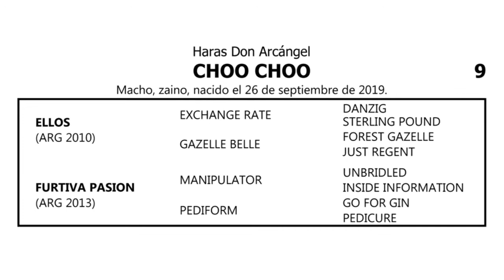09.CHOO CHOO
CHOO CHOO
por ELLOS y FURTIVA PASION

MACHO
Nacimiento: Septiembre. 2019

Criador: Haras Don Arcangel

Pelo: Zaino